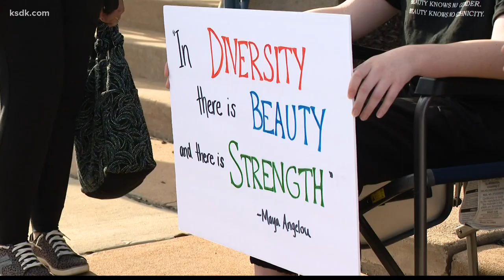Rockwood board calls for 'civility' as tension grows over race in curriculum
ST. LOUIS COUNTY, Mo. - Tensions were once again high in the Rockwood School District Thursday night — this time at a school board meeting.

Dozens of parents showed up to let board members know how they feel about the issues involving race being taught in the classroom.

For many of those who showed up Thursday's meeting was a chance to counter what they saw last week when Rockwood grabbed headlines around the country.

That's when a group of parents met to talk about race in the Rockwood curriculum. Most people at that meeting spoke out against either what they say is a lack of transparency by the district or the idea of teaching equity and diversity altogether.

Many parents don't want the school teaching the "critical race theory" in class. They say it shames their white students.

"I send my kids to school for education," Adam Whittington told the board. "I don't send them to get a moral lecture. A political lecture...an evil political ideology."

Thursday night the district reiterated that it does not use critical race theory. But, board members said they stand by the district's efforts to offer a more inclusive and diverse curriculum.

"We are committed to providing an equitable, welcoming and safe learning environment for all students," the board said in a statement that was read aloud at the meeting.